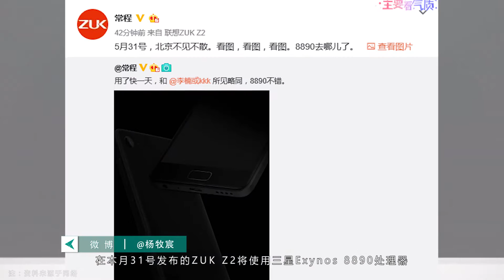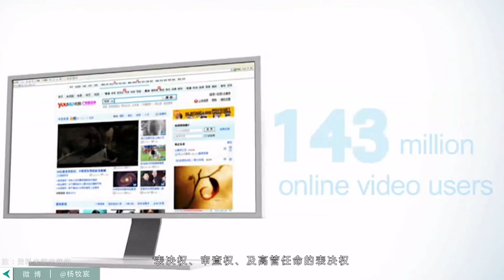「E分钟」20160523：魅族MX6下月20号发，ZUK Z2搭载Exynos 8890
1、广电总局或将国资入股视频网站
2、联想ZUK Z2月底发布搭载Exynos 8890
3、陈一丹设立全球最壕教育奖“一丹奖”
4、魅族MX6搭载X20于6.20发布